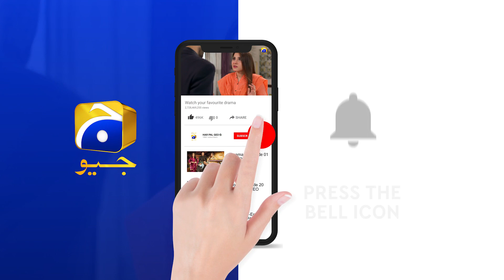Tum Mere Sath Honeymoon Par Jana Hi Nahi Chahti... | Fasiq | Har Pal Geo